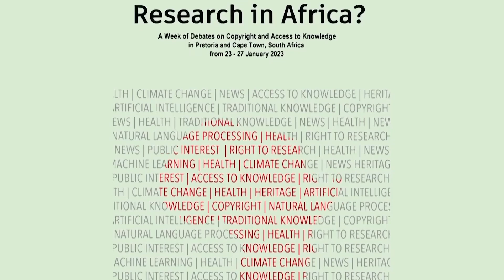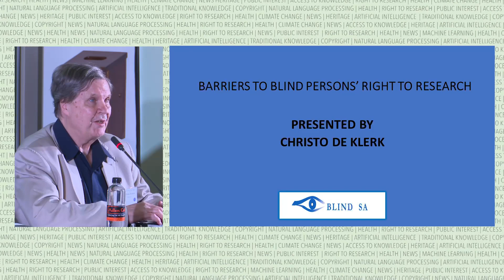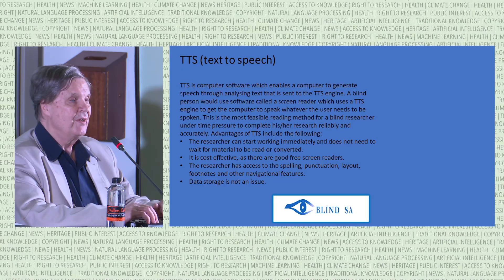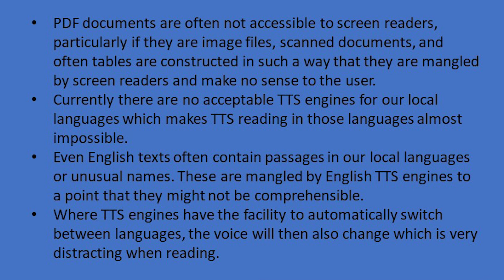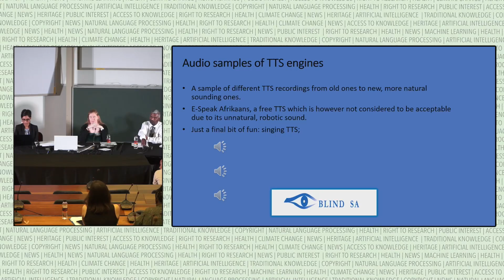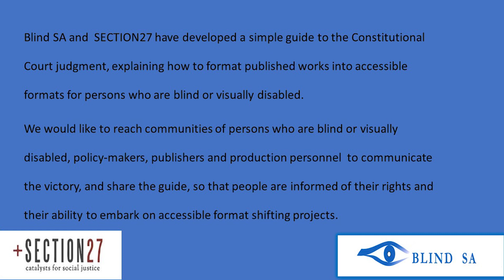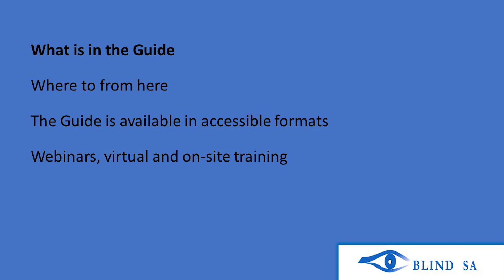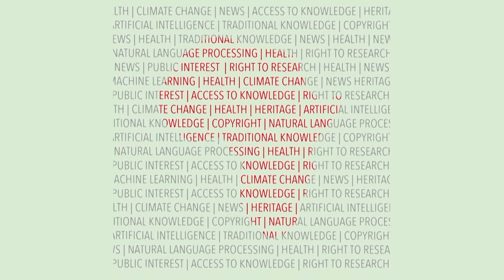P5 Blind-SA Litigation & Lessons, Right to Research in Africa Conference, Pretoria 24Jan2023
Pretoria Session 5: BlindSA Workshop and Launch
What will be the impact of the judgment in the Constitutional Court in South Africa which amended the copyright law to support access to works by visually impaired people?  Members and supporters of BlindSA reflect on the judgment and the history of struggles for fair copyright locally and globally.
Dr Sanya Samtani, Advisor, Section 27 & BlindSA
Reflections on the Marrakesh Treaty
Jace Nair, CEO BlindSA
Barriers to Blind Persons Right to Research
Christo de Klerk, Vice President, BlindSA
Claudia van Rensburg, BlindSA

More on the Right to Research in Africa Conference:

How can Africa predict and respond to the next pandemic? How do we model the impact of climate change on agriculture? How can we ensure access to accurate news and research in all African languages?  Can we digitize our heritage to preserve it for future generations?  Can we use AI to build a better future for Africa?

Answering these questions requires the very latest computational research methods. We need to mine information from research sources and databases all over the world. Do African researchers have access to the data they need? Does copyright law help or hinder the Right to Research?

Join policymakers, academics and activists from across the continent.
Including African researchers, legal experts, and intergovernmental organisations.